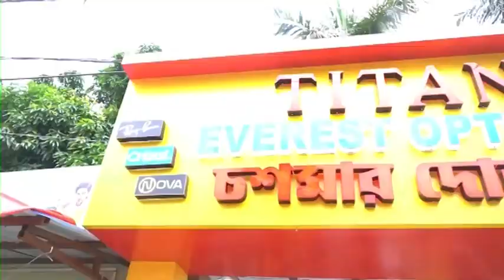Nabagram Accident: লরি ও টোটোর সংঘর্ষে মৃত এক মহিলা ও আহত এক শিশু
লরির চাকায় পিষ্ট হয়ে ঘটনা স্থলে মৃত্যু হয় ওই মহিলার এবং তার সাথে থাকা ওই শিশুটি আহত হয়। ওই শিশুটিকে নিয়ে যাওয়া হয় মুর্শিদাবাদ মেডিক্যাল কলেজে।